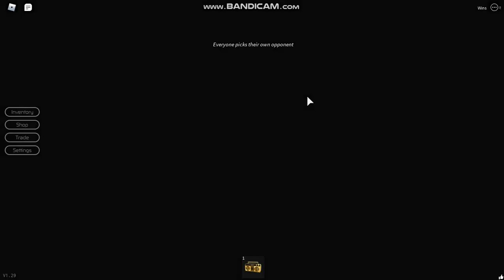Is Infinite coming out?? (Breaking Point)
So, there is no confirmed date! There for there is no point is arguing and fighting other people over this.